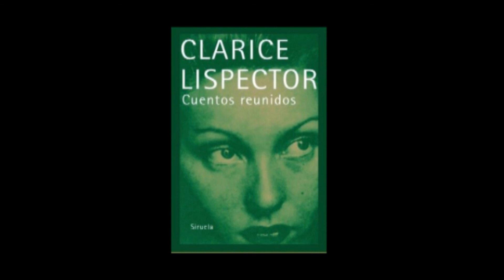Clarice Lispector. El primer beso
Cuentos reunidos:
Felicidad Clandestina.Traducción de Marcelo Cohen
Siruela
Voz: Clío